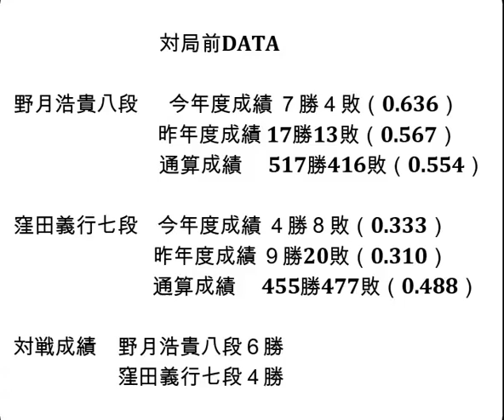将棋対局速報▲野月浩貴八段（２勝１敗）－△窪田義行七段（０勝３敗）第82期順位戦Ｃ級１組４回戦[四間飛車]（主催：朝日新聞社・毎日新聞社・日本将棋連盟）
お知らせ
メンバーシップを始めました。

対局前DATA

野月浩貴八段  　今年度成績 ７勝４敗（0.636）

窪田義行七段    今年度成績 ４勝８敗（0.333）

対戦成績　野月浩貴八段６勝　窪田義行七段４勝

2023年8月29日の将棋対局情報(詳細は次の動画で随時更新!)

▲野月浩貴八段△窪田義行七段
窪田義行七段が勝ちました。

8/29の対局予定と結果
▲佐藤天彦九段（１勝１敗）△中村太地八段（０勝２敗）
▲古賀悠聖五段（３勝０敗）△伊藤 匠七段（２勝１敗）
▲真田圭一八段（０勝２敗）△先崎 学九段（３勝０敗）
▲高橋道雄九段（２勝１敗）△北島忠雄七段（０勝３敗）
▲都成竜馬七段（３勝０敗）△門倉啓太五段（２勝１敗）
▲佐藤和俊七段（０勝２敗）△西田拓也五段（３勝０敗）
▲阪口 悟六段（１勝２敗）△古森悠太五段（２勝１敗）
▲村田 顕弘六段（２勝１敗）△宮田敦史七段（２勝１敗）
▲宮本広志五段（１勝２敗）△千葉幸生七段（１勝２敗）
▲斎藤慎太郎八段ー△佐藤天彦九段 第30期銀河戦本戦Aブロック最終戦
▲渡部 愛女流三段△石本さくら女流二段 岡田美術館杯第50期女流名人戦女流名人リーグ１回戦
結果
ABEMAトーナメント2023チーム内最強をそろそろ決めようじゃないか!決勝戦[チーム藤井聡太]
[終局]▲齊藤裕也四段△藤井聡太竜王・名人(勝)
[終局]▲広瀬章人八段△飯島栄治八段(勝)
リコー杯第13期女流王座戦本戦
[終局](勝)▲加藤桃子女流四段△渡部 愛女流三段
[終局](勝)▲金井恒太六段△日浦市郎八段
[終局](勝)▲斎藤明日斗五段△片上大輔七段
[終局](勝)▲三枚堂達也七段△西尾 明七段
[終局]▲阿部健治郎七段△服部慎一郎六段(勝)
[終局]▲飯塚祐紀八段△出口若武六段(勝)
[終局]▲畠山成幸八段△黒田尭之五段(勝)

 8月31日     永瀬拓矢王座   第71期王座戦五番勝負 第１局
 9月3日      出口若武六段   第73回NHK杯テレビ将棋トーナメント
 9月12日     永瀬拓矢王座   第71期王座戦五番勝負 第２局
 9月27日     永瀬拓矢王座   第71期王座戦五番勝負 第３局
10月6-7日    伊藤 匠七段    第36期竜王戦七番勝負 第１局
10月11日     永瀬拓矢王座   第71期王座戦五番勝負 第４局
10月17-18日  伊藤 匠七段    第36期竜王戦七番勝負 第２局
10月25-26日  伊藤 匠七段    第36期竜王戦七番勝負 第３局
10月30日     永瀬拓矢王座   第71期王座戦五番勝負 第５局
11月10-11日  伊藤 匠七段    第36期竜王戦七番勝負 第４局
11月27-28日  伊藤 匠七段    第36期竜王戦七番勝負 第５局
12月6-7日    伊藤 匠七段    第36期竜王戦七番勝負 第６局
12月13-14日  伊藤 匠七段    第36期竜王戦七番勝負 第７局